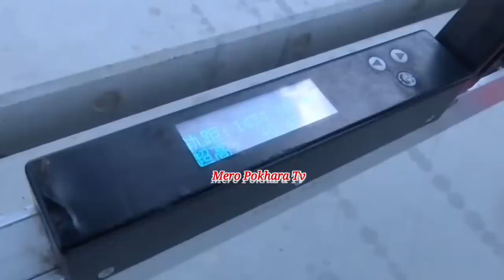२ खर्ब ७५ अर्बको लगानीमा नेपाल चिनको रेलमार्ग बन्दै! कहिले सम्म बनिसक्छ त?भरतमा खैलाबैला!ChinaHelp